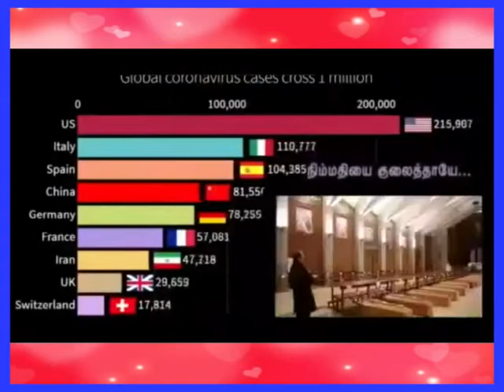Std.12th தமிழ் "பாடச்சுருக்கக் கேள்விகள்-2".ப.ஞா.ஆல்வின் ராஜகுமார், எம்.ஏ,பி.எட் (தமிழ்).23.05.2021.